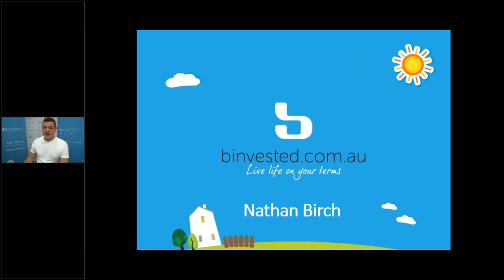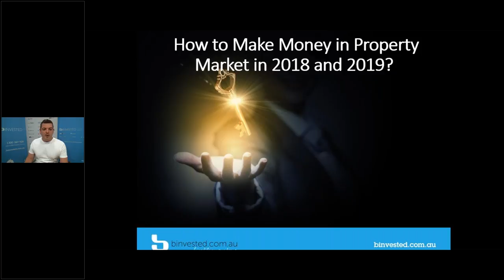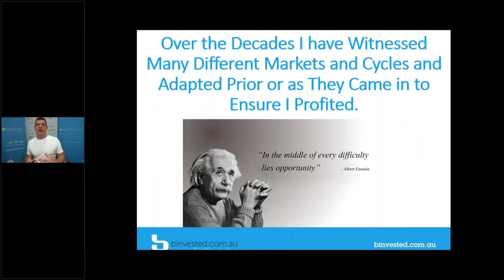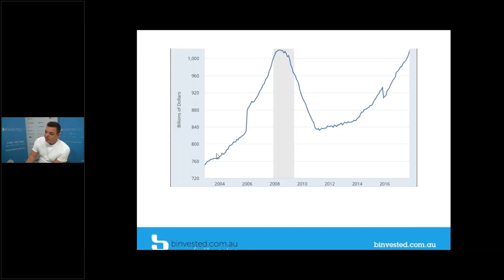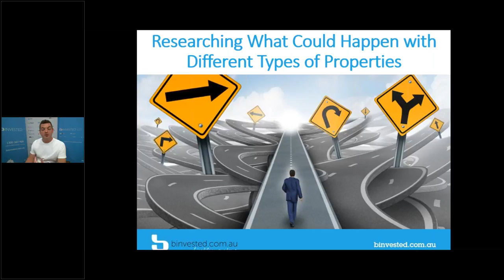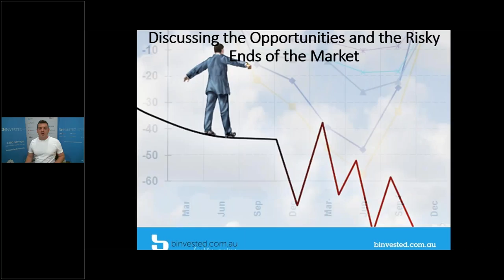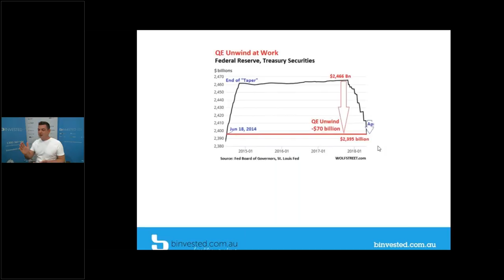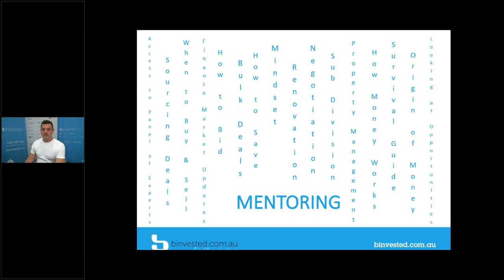RAW and UNCUT with Nathan Birch - Recap Webinar 3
Nathan Birch, CEO of Binvested, recently ran a series of RAW and UNCUT webinars ... this is webinar 3 in the series.

In this webinar, Nathan will discuss how you can make money from the property market in 2018  and 2019.

That's right ... it is still possible, even as the GFD looms, but only if you have the right knowledge and only if you are adequately prepared.

This webinar covers:

* Over the decades Nathan has witnessed many different markets and cycles - find out how he made sure he profited
* He'll look at the fundamentals of the markets
* He'll tell you how you can research what could happen with different types of properties
* He'll discuss the opportunities and the risky ends of the market
* He'll share his research from 2018 and what it means
* He'll evaluate all his moves in previous market cycles

This webinar was originally ran on Thursday 10th May 2018